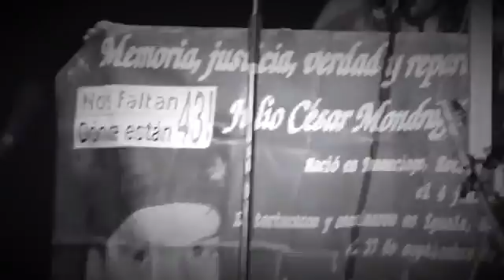Nación Blues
Presentación del disco NACIÓN BLUES de Real de Catorce en la Carpa Astros. Septiembre 2016.